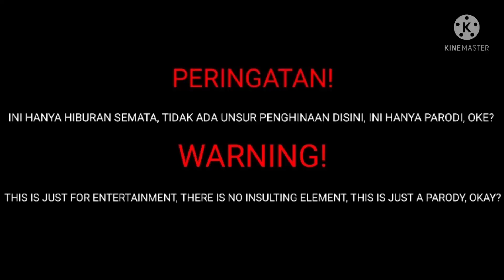MOTOGP PARODY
uuuuhhhhh.